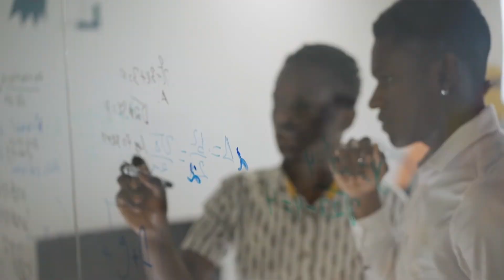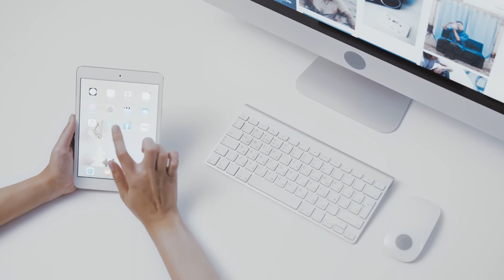What are the four stages of computational thinking?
In this video, Mo Qureshi goes into more detail on computational thinking and the four stages.

Do you have any questions, tips, or ideas about computational thinking?

About Us:

BSD Education is a world-class pedagogical EdTech platform and curriculum that allows teachers to teach digital skills to their students with real time feedback, built in answer guides for teachers and human-based real time chat support. Learn more about BSD Education at bsd.education.